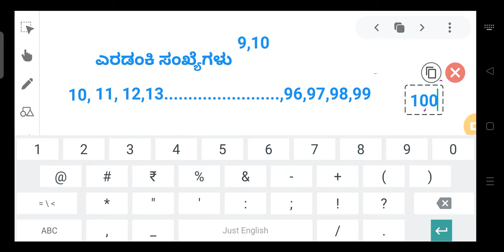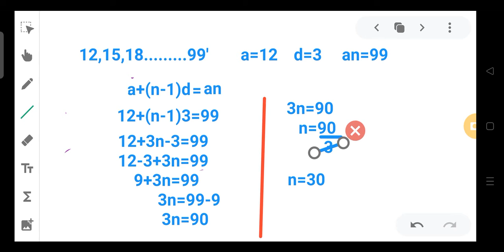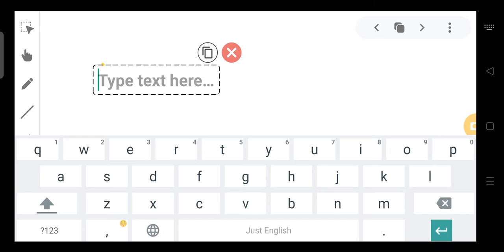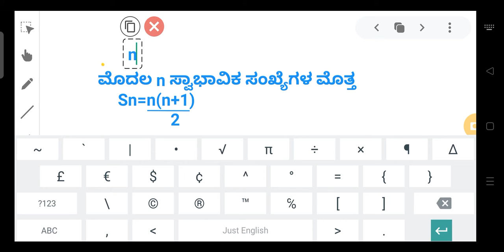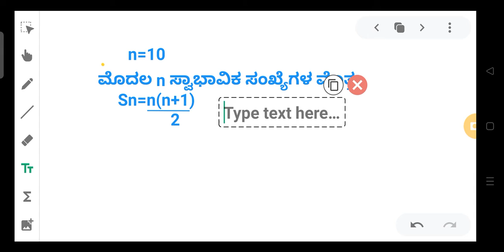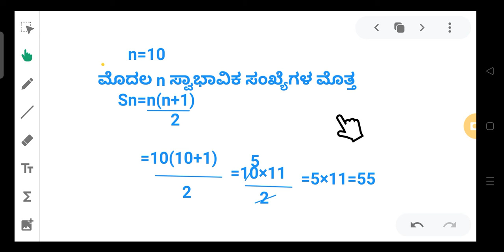SSLC ಬಹುಆಯ್ಕೆ ಪ್ರಶ್ನೆಗಳು